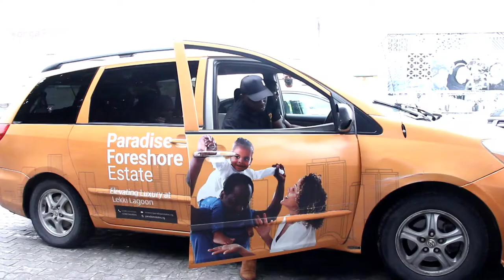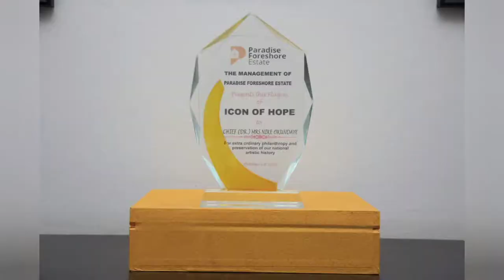Nigerian Philanthropist Art Curator Awarded For Patriotism By #1 Realtor in Lagos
Chief (Mrs.) Nike Davies Okumdaye - "Mummy Nike" - is the winner of our "ICON OF HOPE" Award.

We recognize mummy Nike for her immense contribution to our nation and the world at large. She is a master curator of art, who has thrown her doors open for all to benefit and ultimately  be inspired to greater works on this earth.

We have found her a worthy "ICON OF HOPE".
Buy Your properties today!

NB* : *RESIDENTIAL PLOTS*
✓600sqm =N40M
✓500sqm=N35M
✓450sqm=N32M
✓300sqm=N22M

*COMMERCIAL PLOTS*
✓1,200sqm =N100M
✓1000sqm = N85M
✓600sqm = N55M

*LAKE FRONT RESIDENTIAL PLOT*
✓600sqm =N50M
✓500sqm =N40M

*RESIDENTIAL LAGOON FRONT PLOTS*
✓600sqm=N60M
✓500sqm=N50M

*COMMERCIAL LAGOON FRONT*
✓1,200sqm =N120M
✓1000sqm =N100M
✓600sqm =N65M

*We wish you happy sales!*

*PARADISE FORESHORE ESTATE*